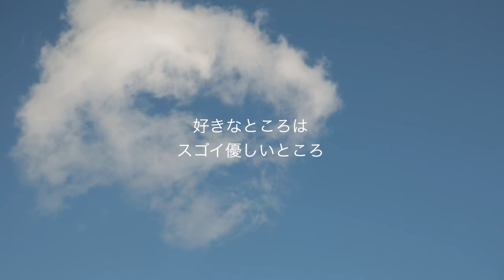Wedding Movie Izu Imaihama Tokyu Hotel / Koji & Mio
Produced by Izu Imaihama Tokyu Hotel
Filmed by Happy Monster